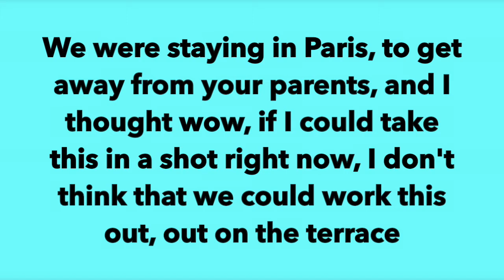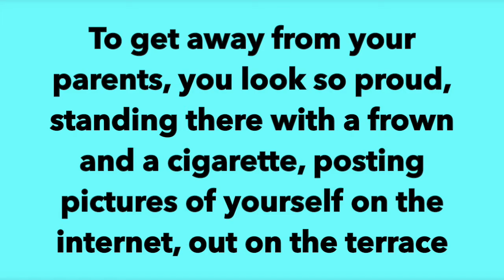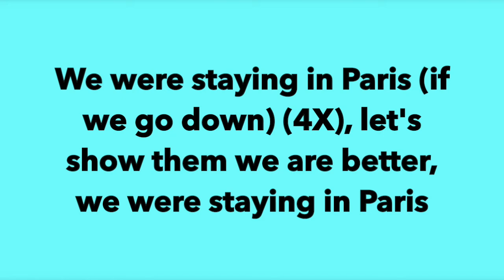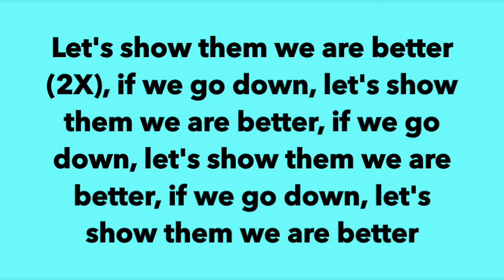The Chainsmokers Featuring Emily Warren Paris Lyrics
This is a lyric video that I created of the 2017 hit song Paris by The Chainsmokers featuring Emily Warren. Enjoy! :) TheChainsmokers